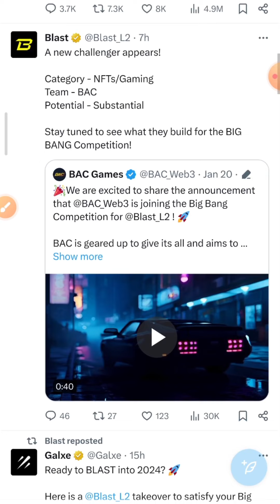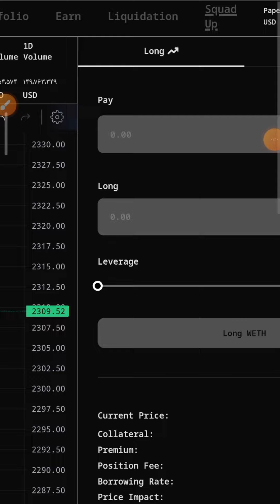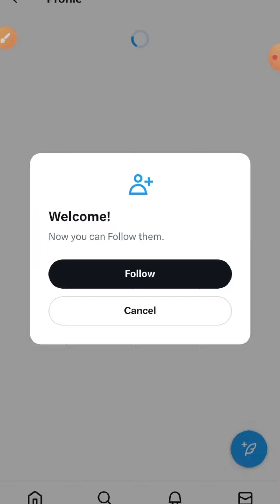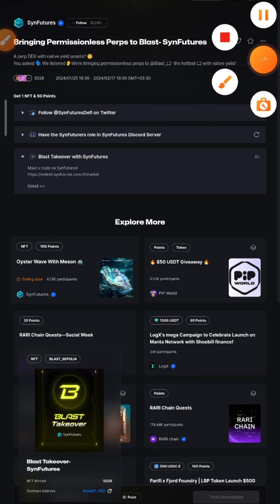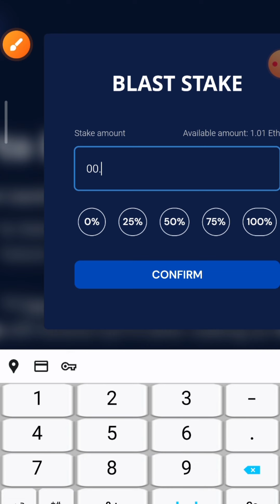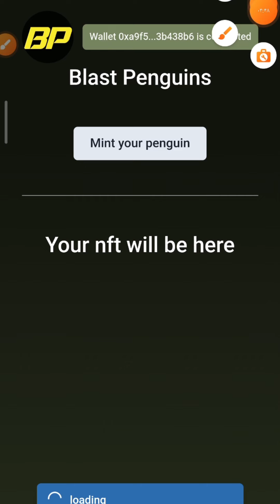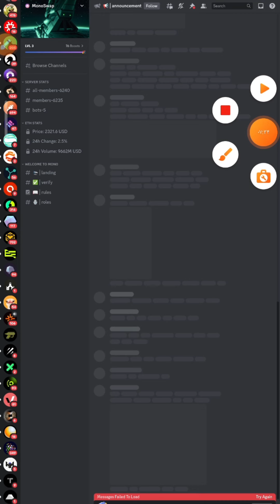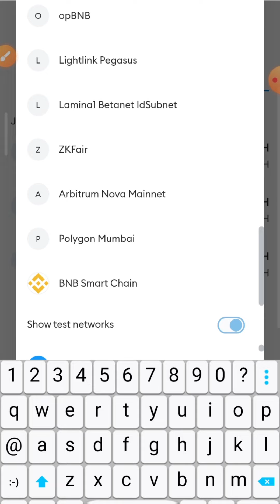ایردراپ بزرگ Blast دریافت 300 دلار توکن ❌ فرصت محدود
ایردراپ Blast

پروتکل لایه دوم Blast ایردراپ خودش رو برای کاربران فعال تایید کرده با انجام فعالیت روی این شبکه و دریافت NFT و Point ها تو گلکسی میتونید واجد شرایط ایردراپ این پروژه باشیم